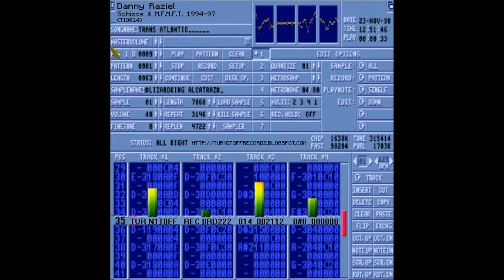Danny Raziel - Psycho (the) Ila (TIO014)